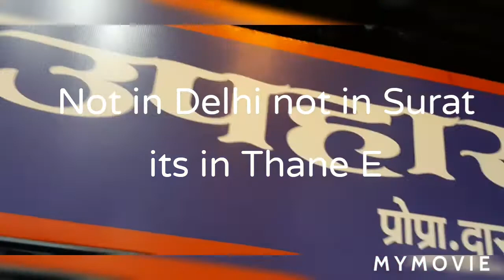Aalu Tikki chole from Sindhi colony Thane (East)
Karachi style Sindhi Aalu Patice Chole at Thane Khau Galli